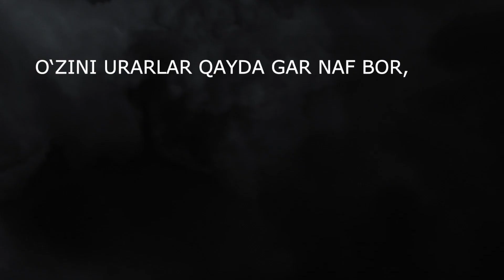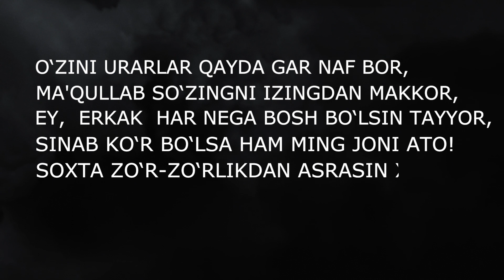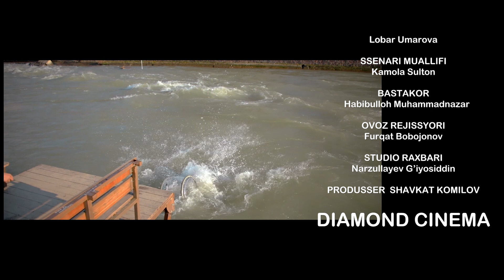Mazlumlar (o'zbek serial) | Мазлумлар (узбек сериал) 32-qism